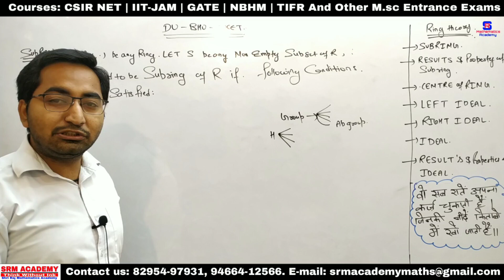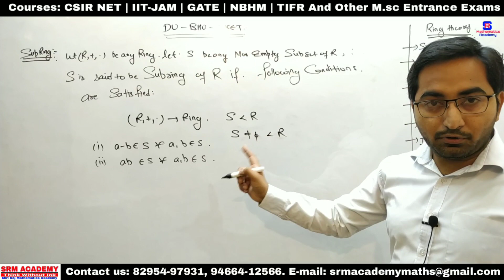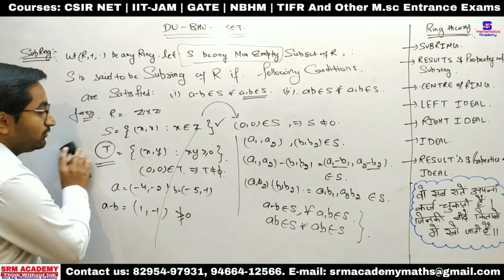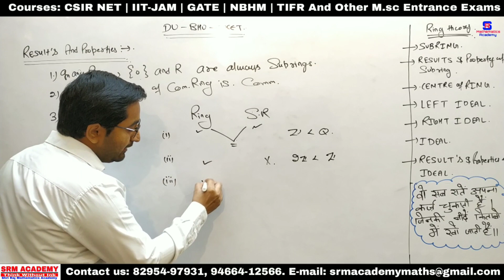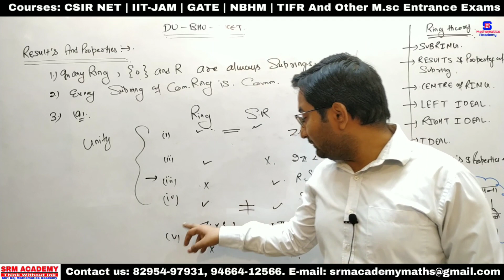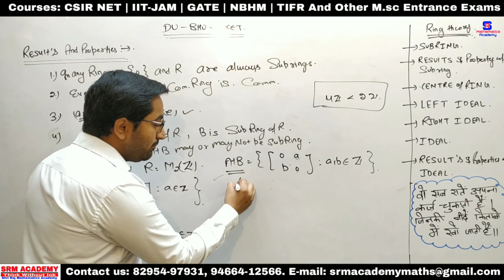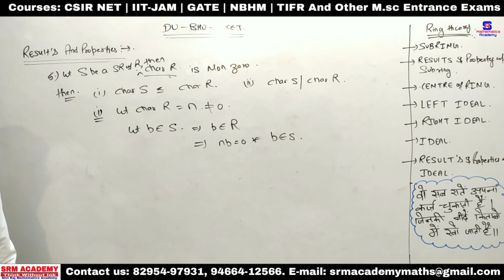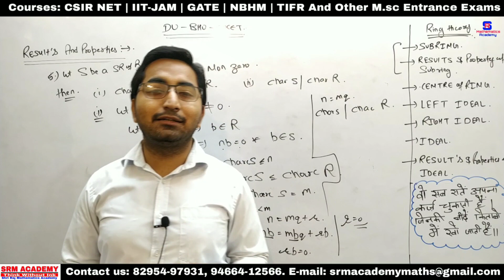RING THEORY | SUBRING AND ITS PROPERTY | LECTURE 09 |CSIR-NET | GATE | IITJAM | NBHM | DU | PU | BHU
To get our exclusive courses for CSIR NET | IIT-JAM | GATE | TIFR | NBHM
Download
SRM ACADEMY: Learning App from Google play store
Apply ORG CODE : TNGEO and then click verify

With love
SRM AcademyMaths

iit jam mathematics differential calculus,
iit jam mathematics differential equations,
iit jam 2020 mathematics differential equations,
details of iit jam mathematics,
syllabus of iit jam mathematics,
syllabus of iit jam mathematics 2021,
iit jam mathematics paper,
iit jam mathematics question paper 2018 pdf,
iit jam 2019 mathematics question paper,
iit jam mathematics sequence and series of real numbers,
iit jam mathematics topper,
iit jam mathematics topper strategy,
iit jam mathematics video lectures,
iit jam mathematics vector calculus,
iit jam in mathematics,
iit jam math book,
iit jam math books